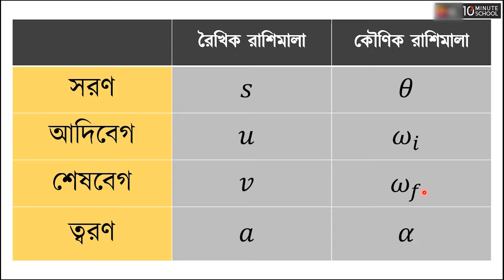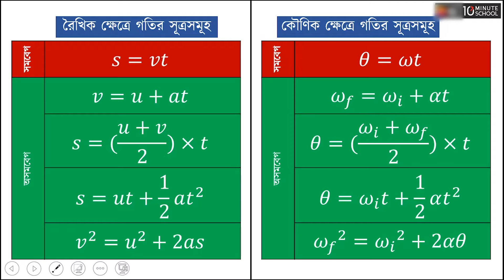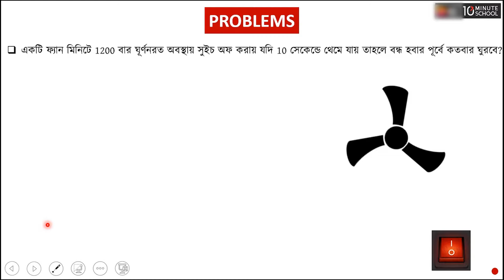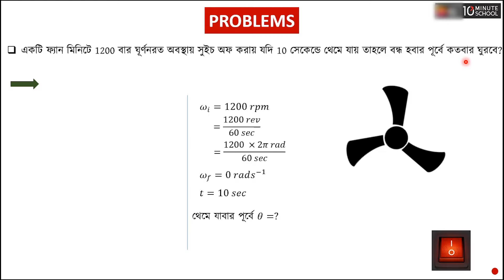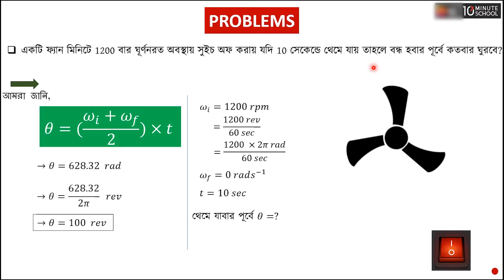অধ্যায় ৩ - গতিবিদ্যা: কৌণিক গতি পর্ব- ২ (Angular Motion) Part - 2 [HSC]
রৈখিক রাশিমালা ও কৌণিক রাশিমালা | রৈখিক গতির সূত্রসমূহ | কৌণিক গতির সূত্রসমূহ | Angular Motion | কৌণিক রাশিমালা | রৈখিক রাশিমালা | রৈখিক ও কৌণিক রাশিমালার মধ্যে সম্পর্ক | রৈখিক বেগ ও কৌণিক বেগ | Angular Displacement | HSC Physics 1st Paper

BUET

00:00 রৈখিক রাশিমালা ও কৌণিক রাশিমালা
00:55 রৈখিক ও কৌণিক ক্ষেত্রে গতির সূত্রসমূহ
02:53 গাণিতিক সমস্যা